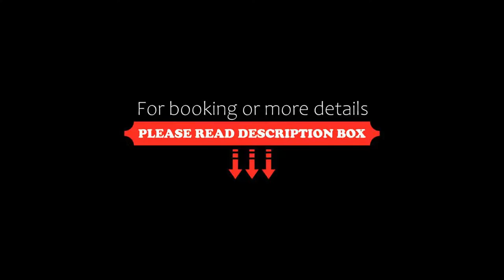Days Inn by Wyndham Oromocto Conference Centre, Oromocto, Canada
About Property:
You're eligible for a Genius discount at Days Inn by Wyndham Oromocto Conference Centre! To save at this property, all you have to do is sign in or register.
This Oromocto hotel is located 10 minutes from Fredericton International Airport and 20 minutes from downtown Fredericton, New Brunswick. It offers an indoor pool, on-site restaurant, and free in-room WiFi.
The accommodations at the Days Inn by W...
Property Type: Hotel
Address: 60 Brayson Boulevard, E2V 4T9 Oromocto, Canada
Searching For
1. Days Inn by Wyndham Oromocto Conference Centre - Oromocto - Canada
2. Days Inn by Wyndham Oromocto Conference Centre - Oromocto - Canada Address
3. Days Inn by Wyndham Oromocto Conference Centre - Oromocto - Canada Rooms
4. Days Inn by Wyndham Oromocto Conference Centre - Oromocto - Canada Amenities
5. Days Inn by Wyndham Oromocto Conference Centre - Oromocto - Canada Offers and Deals
Audio Credit:
Track Title: Blank Slate
Artist: VYEN